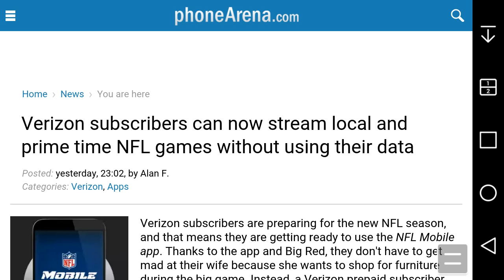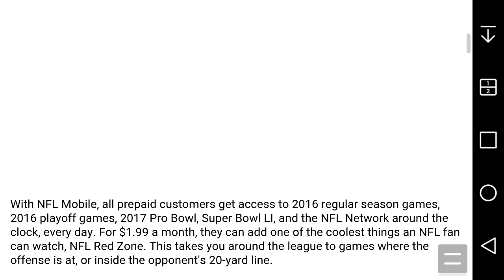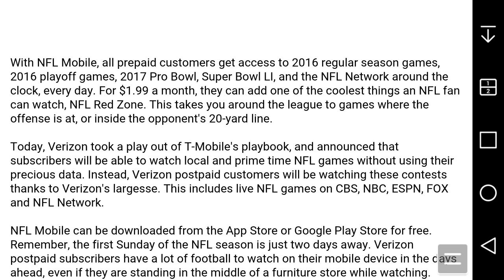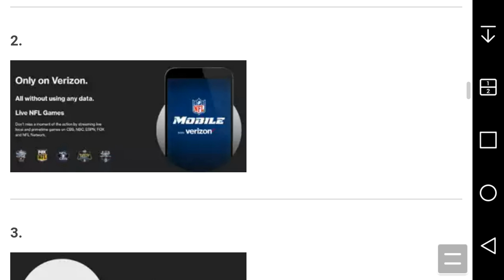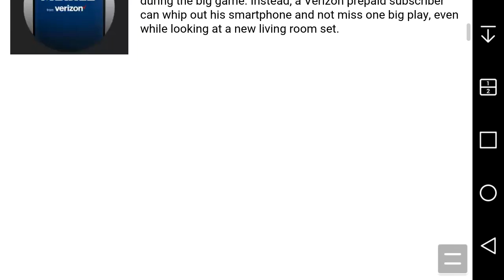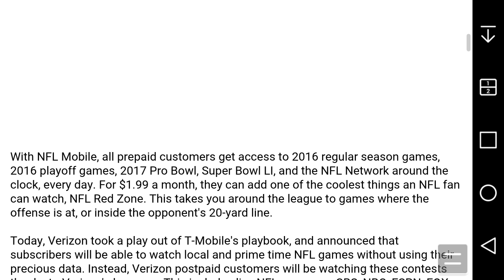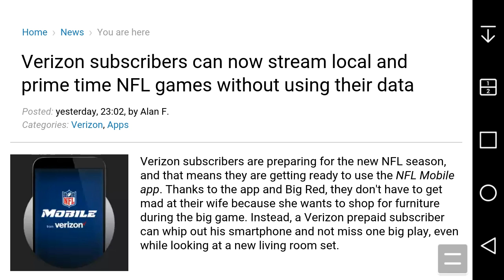Verizon Customers Can Now Stream Local & Primetime NFL Games on NFL Mobile Without Using Any Data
[Verizon subscribers can now stream local and prime time NFL games without using their data]: